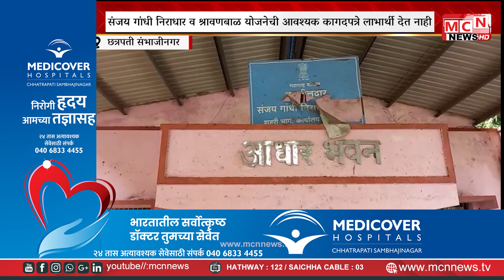संजय गांधी निराधार व श्रावणबाळ योजनेची आवश्यक कागदपत्रे लाभार्थ्यांना ते देण्यास तयार नाहीत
MCN News Aurangabad संजय गांधी निराधार व श्रावणबाळ योजनेची आवश्यक कागदपत्रे लाभार्थ्यांना वारंवार सांगूनही ते देण्यास तयार नाहीत . त्यामुळे छत्रपती संभाजीनगर तालुक्यातील पाच हजार लाभार्थीचे अनुदान बंद होण्याच्या मार्गावर आहे